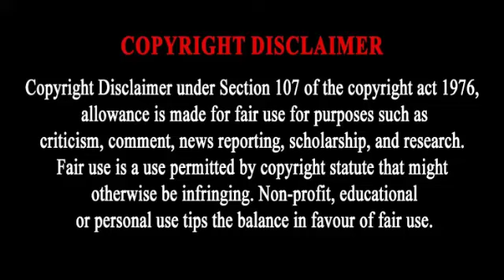Amelie l Audrey Tautou l Mathieu Kassovitz l Lorella Cravotta l Full Movie Hindi Facts And Review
Amelie 2001 movie